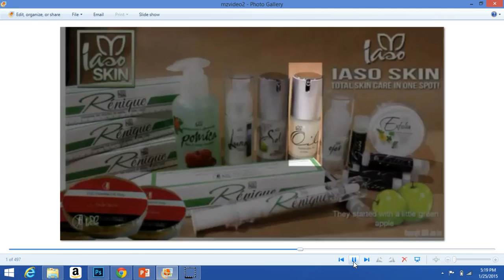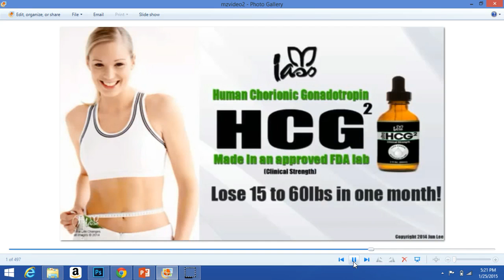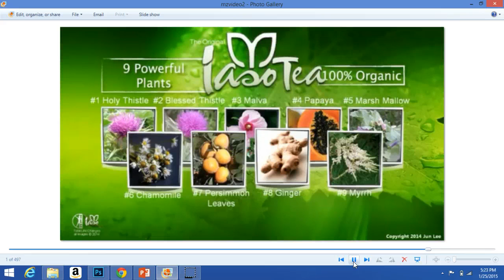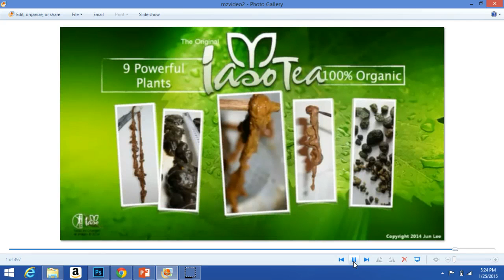Total Life Changes Products Overview (Angela Tinson)